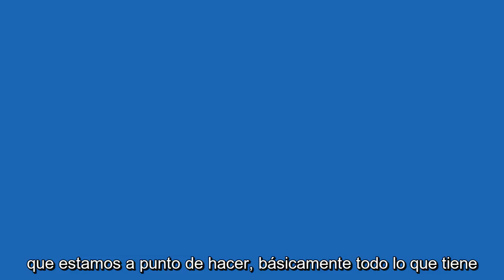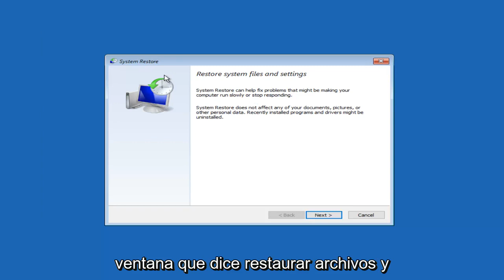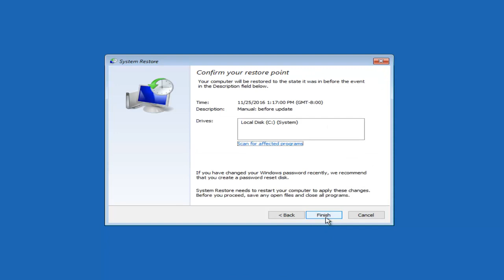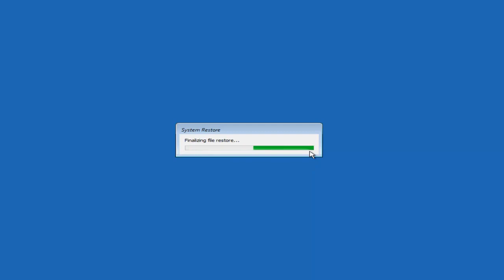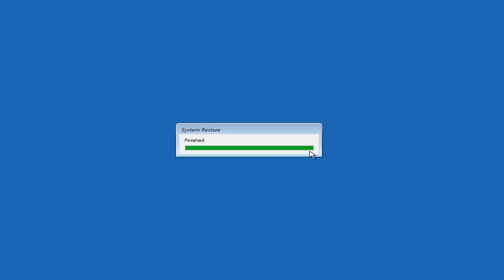PnP detectó error fatal BSOD corrección de pantalla azul en Windows 10/11 [Tutorial]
Este tutorial les mostrará herramientas automáticas para resolver la pantalla azul de la muerte asociada con el error fatal detectado por pnp.

PNP significa Plug and Play: es la interfaz que usa su sistema operativo para permitir que cosas como unidades USB y auriculares funcionen cada vez que los conecta, de ahí su nombre. Siempre que tenga este BSOD en particular, significa que un dispositivo que instaló recientemente o un programa que instaló recientemente está interfiriendo con el funcionamiento de su computadora o sus dispositivos, respectivamente.

“La verificación de errores PNP_DETECTED_FATAL_ERROR tiene un valor de 0x000000CA. Esto indica que el administrador de Plug and Play encontró un error grave, probablemente como resultado de un controlador problemático de Plug and Play”.

Este tutorial se aplicará a computadoras, laptops, computadoras de escritorio y tabletas que ejecutan los sistemas operativos Windows 10 y Windows 8/8.1. Funciona para todos los principales fabricantes de computadoras (Dell, HP, Acer, Asus, Toshiba, Lenovo, Samsung).